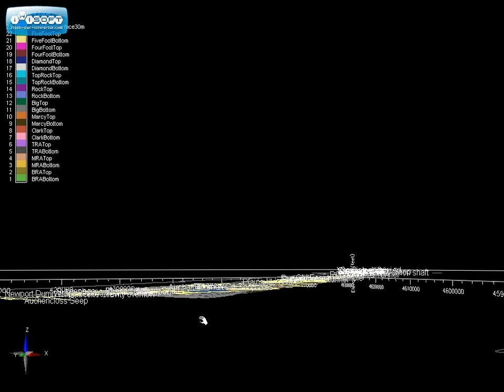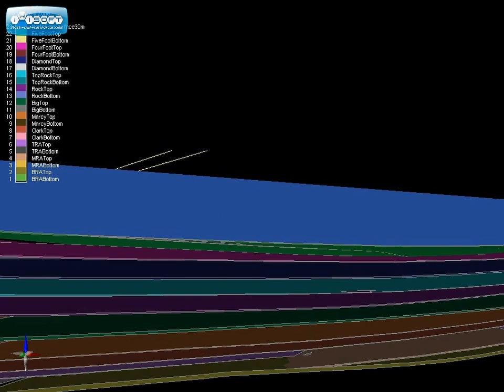Northern Anthracite Field 3D Mine Pools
Mike explains the mine pool volumes in the Lackawanna and Wyoming Valleys in the Anthracite Region using a 3D modeling program called earthVision.